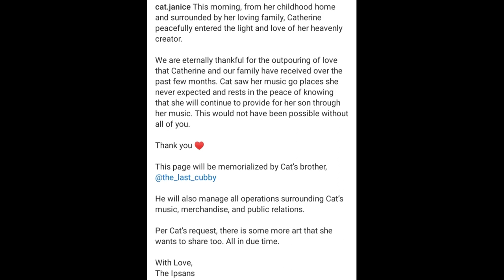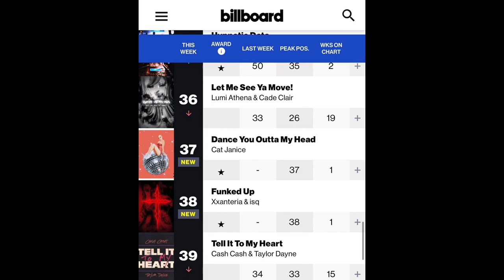TikToker Cat Janice Leaves Legacy To Son After Death At 31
TikToker Cat Janice. She died on Wednesday from battling cancer.  Her family posted a message on the singer-songwriter's Instagram account to notify her passing.

Women's Safety Alarm